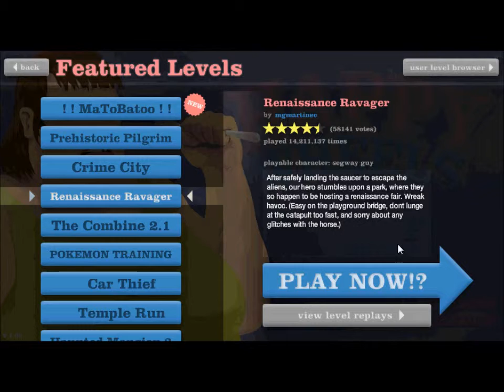Happy Wheels #1 gangsters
Today i am playing happy wheels as we have to rob banks an drive through carnivals.